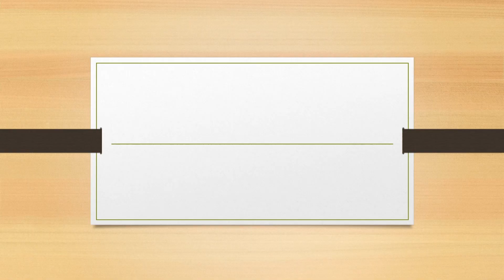Filipino Lesson for Kindergarten I Tunog Ee l Titik Ee l Beginning sound Ee with Examples l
Mga salitang nagsisimula sa Tunog Ee
Elesi
Eroplano
Ekis
Empanada
Embudo
Embutido
Eskalator
Elepante
Espada at marami pang iba.